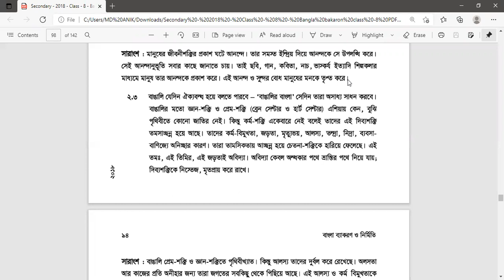EUGSC,Class-8,Sub-Bangla 2nd(সারাংশ,পর্ব-১),Teacher-Faijunnesah Jahan,Date-26/6/21.